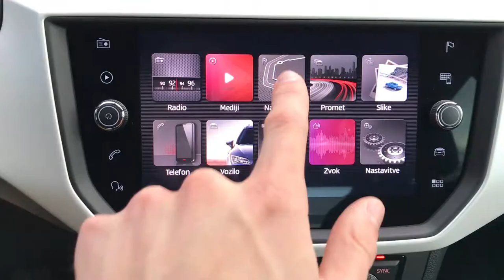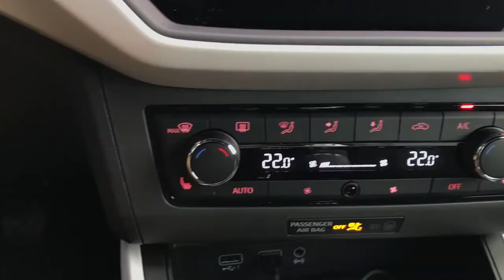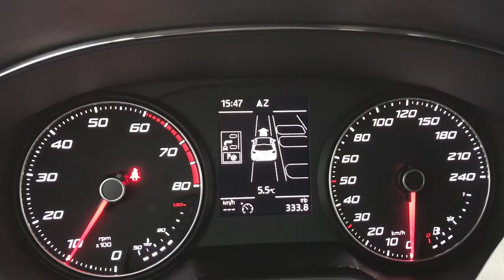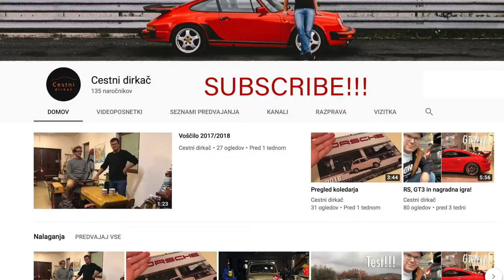Seat Arona Test